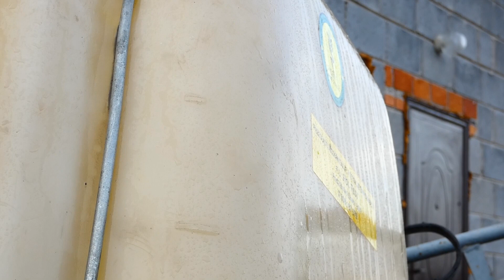🔥VIXIARSKO-KLIMATYCZNE OPRYSKI 2023 Z ,,MIETKIEM"🇵🇱🔥MITSUBISHI NA DWA KOŁA🔥PRZELOT🔥OPRYSK PSZENICY🔥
witam na filmie z opryskow

Nagrywam📽
lumix  fz82
camroock th70
samsung a32

Montuje🎬
sony Vegas 14
cap cut

miniaturka 🔴agro_stachu 🔴

FILM JEST MOJA WLASNOSCIA I ROSZCZE SOBIE DO NIEGO PRAWA AUTORSKIE ❗️❗️❗️❗️

MUZYKA W FILMIE NIE JEST MOJA WLASNOSCIA I NIE ROSZCZE SOBIE DO NIEJ ZADNYCH PRAW AUTORSKICH ❗️❗️❗️